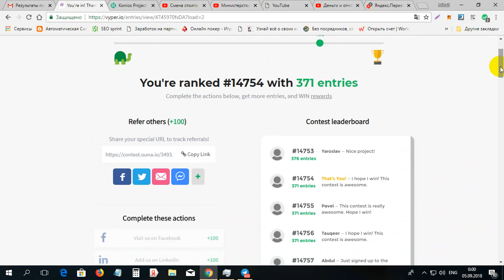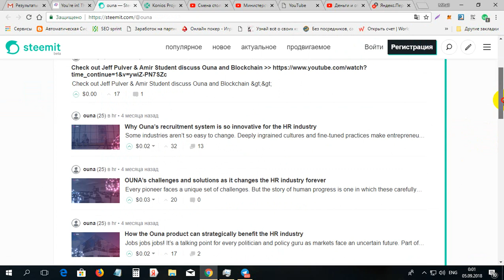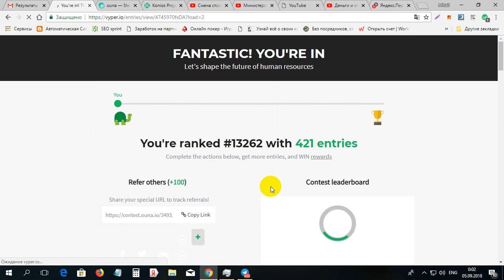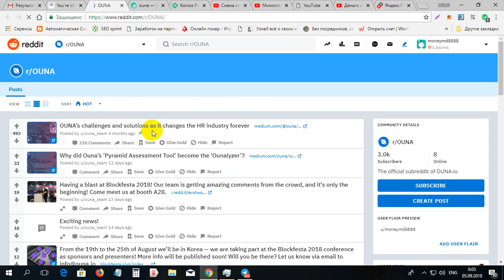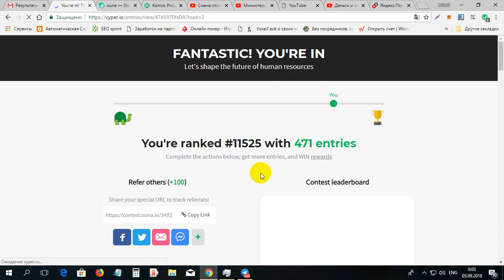Cum sa priim monede OUNA din bounty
Cum sa priim monede OUNA din bounty. Pentru inregistrare la OUNA folosim linkul dat